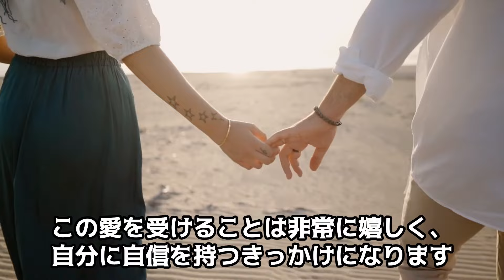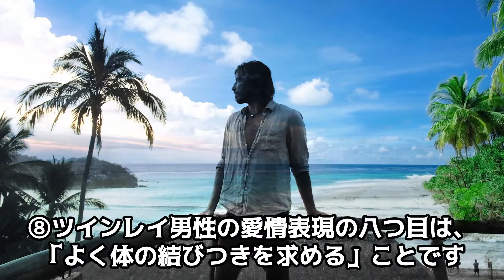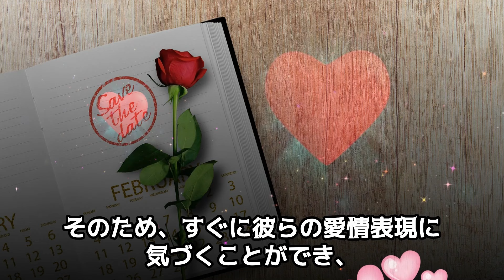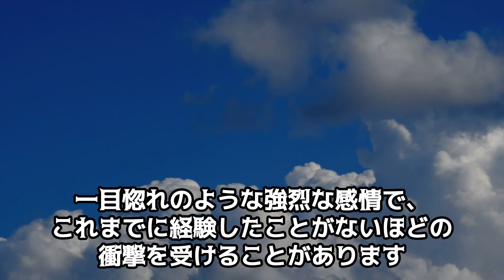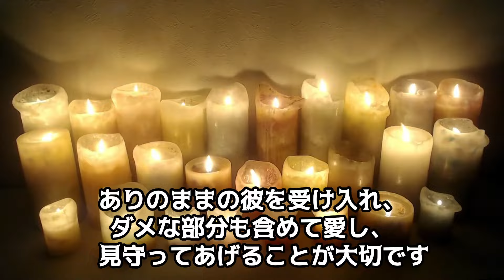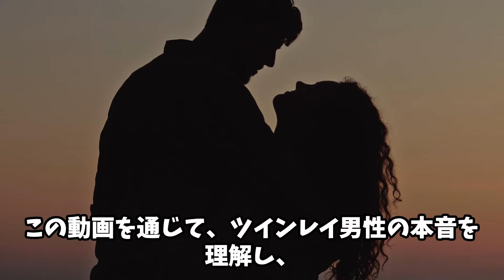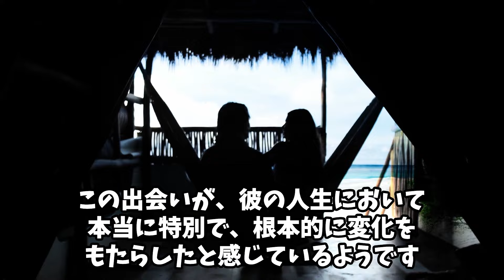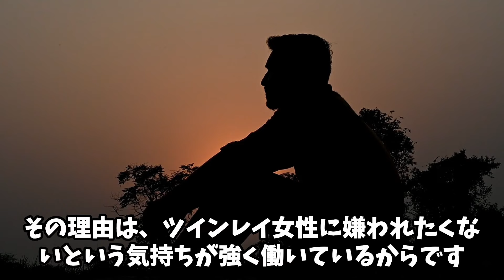【総集編】この動画でツインレイ男性の全てがわかります。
00:00  ツインレイ男性の一途な愛の証明～あなただけに与えられる深い愛情～
12:16  男性の極上の愛情表現7つの特徴～あなたに向けられる究極の愛～
22:32  ツインレイ男性が言葉にできない本当の気持ち～本音を言わない特別な理由～
31:47 ツインレイ女性に出会った時に感じる慟哭！～口下手なツイン男性が紡ぎだす愛の気持ち～

99%ツインレイと結ばれると話題！生年月日から鑑定して作る世界に一つだけのあなただけのパワーストーン ブレスレットはこちらから！pr